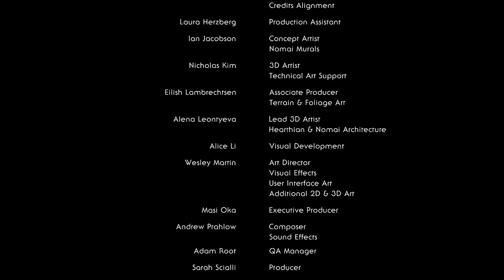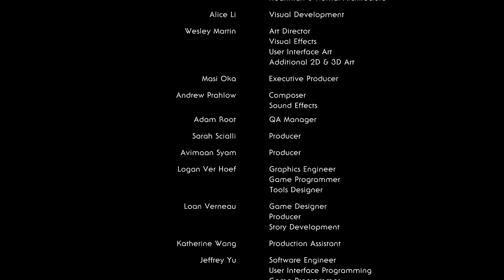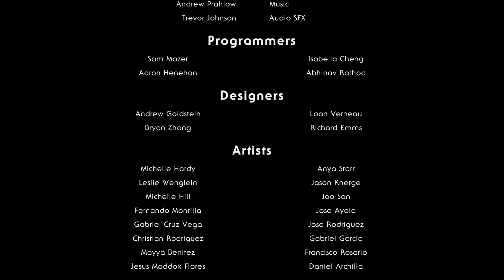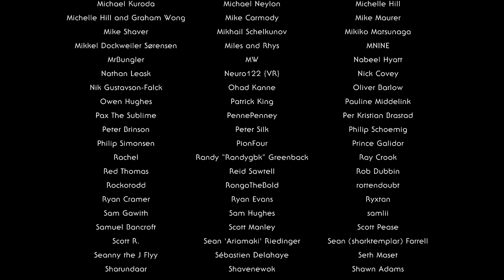OUTER WILDS ENDING/FINALE Walkthrough XBOX ONE X Gameplay Part 3 - THE NOMAI! (OUTER WILDS 2019)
In Outer Wilds, the player-character is an astronaut that starts out camping on a planet near his rocket. Within 20 minutes of game time, the local sun will go supernova, ending the game, though the game will restart at the same point. Thus, the player is encouraged to explore the "quirky and condensed galaxy" to learn how the astronaut got there, why the sun will go nova, the secrets of the Nomai, the alien race that had built this galaxy, and other information and secrets that can be used on the subsequent replays of the game to explore further. For example, in order to use the rocket, the player must guide the astronaut to a local observatory, where the launch codes are located. Once the player has done this once in one playthrough, that information will not change in subsequent ones, so on the next playthrough, the player can bypass the observatory and immediately launch the rocket with the known codes. Though the galaxy repeats the same 20 minutes each time the player starts the game, the galaxy will change over the course over that period, making some parts of planets accessible only at certain times and one example is a pair of planets orbiting so close to each other that sand from one planet is funneled over to cover the other planet, making its surface inaccessible later in the 20 minute period.

Thank you all so much for believing in me knowing
we could make it up there once again and hopefully
this Assassin Nation Family keeps growing! You mean
the absolute WORLD to me and I hope I never lose
that for as long as this channel stands
Much love to you all out there! :)